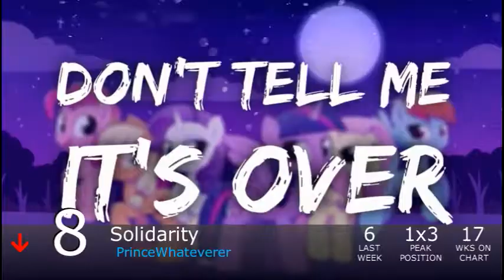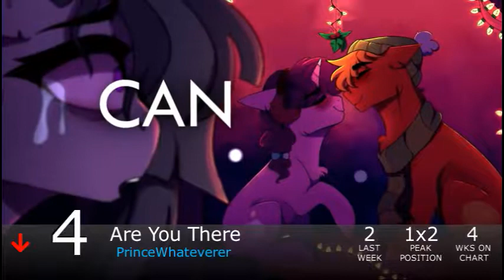Equestrian Trot 100 - 2/2/2019 (Week 10/53)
Biggest Jump: Unity / Frozen Night (+28)
Biggest Fall: Unaware / EVRLST ft. PegasYs (-63)

Debuts:
Acceptance / Ponytonic (#94)
Rainbow Dash / Toby Macarony (#93)
Crystal Empire Suite / OrchestralPony (#90)
Hush / Violin Melody (#71)
I'd Like To Try / Remember Falling (#57)
Energized / Reverbrony ft. Vinyl Dark Scratch (#55)
High Flying Ponks / Nicolas Dominique (#48)
Find A Pet / CandyDrop & PepperMint ft. Melon Tart (#46)
Temptation / Remember Falling ft. Wubcake (#23)
Wide Skies / EnsionD ft. Francis Vace (#15)
Hallowed Night / Radiarc (#9)
Beyond The Fourth Wall / Michael Picher (#5)
We'll Make Our Mark / JoinedTheHerd (#3)
Hush. Now. Quiet. Now. / Evgeniy Doctor (#2)
Alternate Realities / TPressleyJ & Ashley H. (#1)